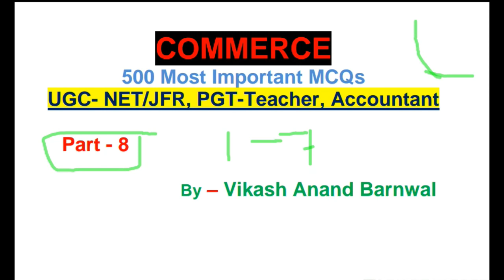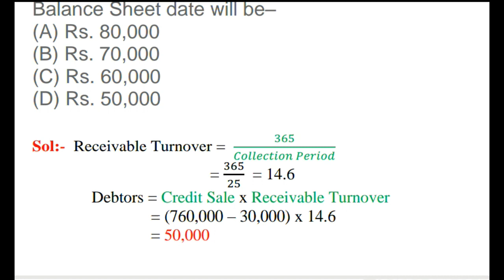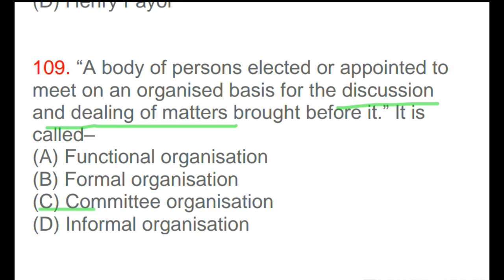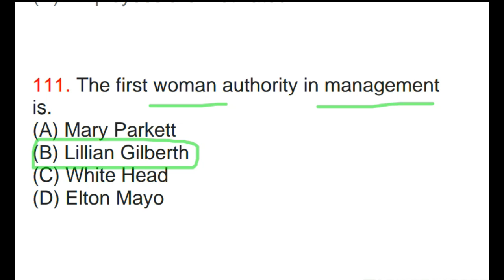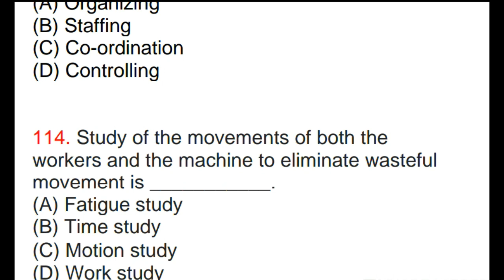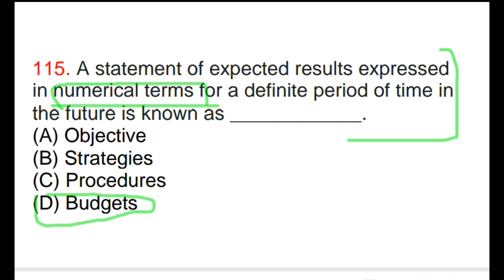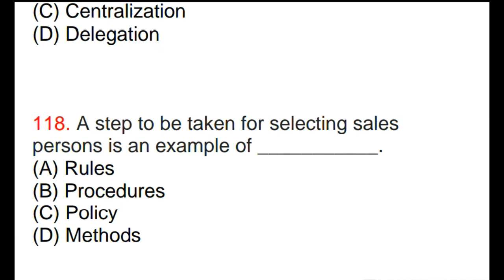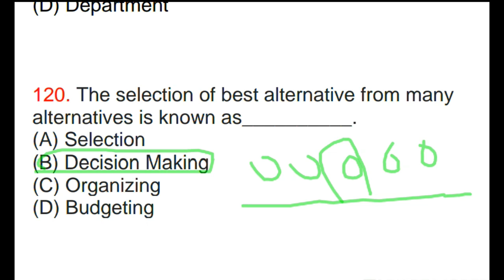#8 || Commerce MCQs || 500 Most important MCQs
attend Quizees / Mock Test / Test series for UGC-NET, PGT Teacher, Economic, Accountant, PSU, Income Tax

NVS PGT COMMERCE PREVIOUS YEAR QUESTION

KVS NVS CTET DSSSB
UGC NET/JRF
Commerce Hindi MCQs
Account Management